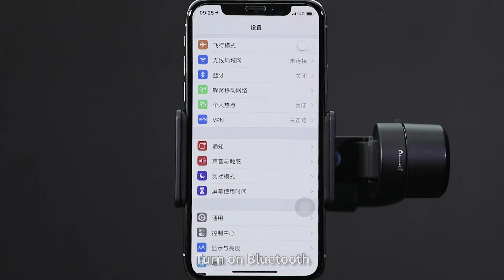【FeiyuTech Tutorial】: How to Connect Mobile Phone Bluetooth to Vimble 2S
Continuation of the classic 18cm long extension pole gives more freedom when taking selfies and taking group photos. This allows for a wider frame to easily capture beautiful scenery.